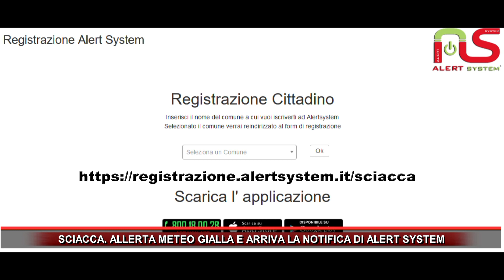SCIACCA ALLERTA METEO GIALLA E ARRIVA LA NOTIFICA DI ALERT SYSTEM